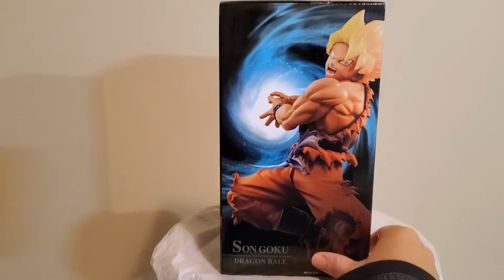Dragon ball Super: Super saiyan Son Goku Z battle. Figurine statue Bandai 2018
Figurine de collection Bandai Namco sculptures the tag team, 2018. Super dragon ball heroes. Super saiyan Son Goku Z battle.